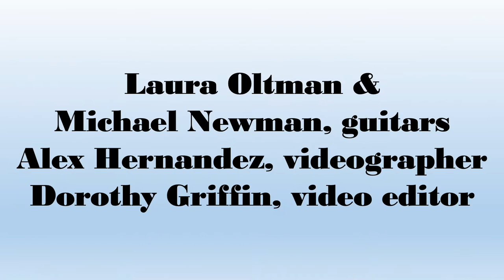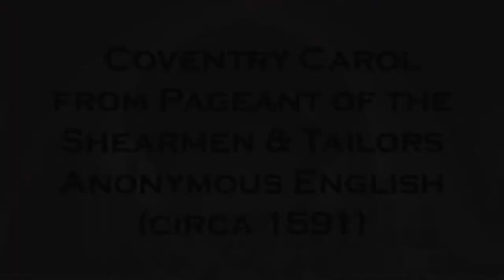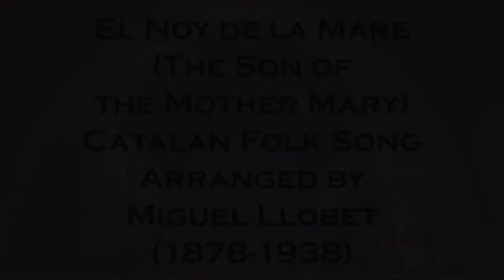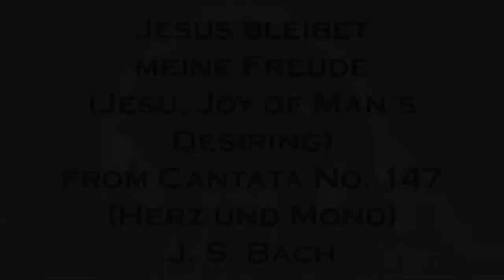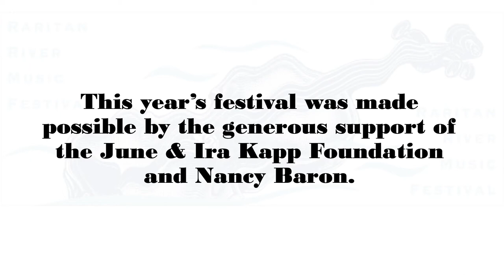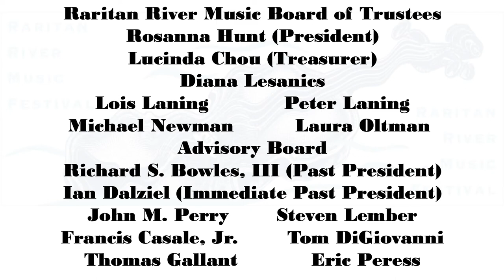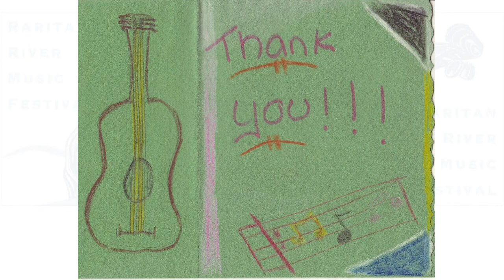A Raritan River Christmas with Newman & Oltman Guitar Duo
This video was created for the residents of the region’s long-term care facilities, patients in hospice, and clients of the senior centers.  The concert was recorded November 2020 at the historic Saint Andrew's Episcopal Church in Lambertville, Hunterdon County, New Jersey.
The music, along with a dozen additional selections, has been recorded on the duo's CD: "A Christmas Pastorale: 600 Years of Carols, Chorales, Preludes & Pastorales" for the Musical Heritage Society and MusicMasters Classics labels.  For more information about the CD, streaming, and download, and for the sheet music published by Mel Bay, visit the duo's web
This project has been made possible thanks to special funding from CARES Act, through Hunterdon County Cultural & Heritage Commission and New Jersey State Council on the Arts, the Augustine Foundation, and patrons of Raritan River Music.  For more information about the community outreach and other programs of Raritan River Music, visit the web